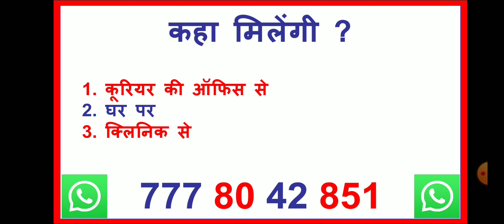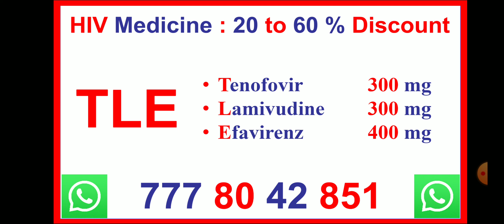hiv medicine price in india | hiv medicine 2023 | hiv drugs | acriptega tablet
2030 तक भारत में एचआईवी महामारी का अंत करने के लिए कृप्या इस मुहीम से जुड़ कर सपोर्ट कर ने के लिए Google प्रोफाइल पर 5 स्टार ⭐⭐⭐⭐⭐ REVIEW  दे  | धन्यवाद

We give the best HIV medicine price. We have all the latest hiv medicine 2023. Allopathy is the only HIV drug that is effective against HIV.  Acriptega tablet contains tenofovir disoproxil fumarate lamivudine & dolutegravir tablets.

Viropil pep can be used to prevent HIV infection after unprotected physical relationships or broken protection. Viropil tablets are used in Hindi for the treatment of HIV positive person and as post exposure prophylaxis medicine. Viropil tablets are used in both case treatment of positive and prevent infection after possible high-risk exposure. Acriptega contain dolutegravir lamivudine and tenofovir disoproxil fumarate tablets ip 50mg/300mg/300mg. Acriptega mylan is medicine one of the widely use hiv medicine. Acriptega hiv means this medicine can use for hiv positive person treatment and as prophylaxis to prevent hiv after high risk behaviour. Acriptega pep use for 28 days to prevent hiv infection after potential risky activity. Acriptega pills is dolutegravir lamivudine and tenofovir disoproxil fumarate tablets ip 50mg/300mg/300mg. tld tablet means dolutegravir lamivudine and tenofovir disoproxil fumarate tablets ip 50mg/300mg/300mg, Xapavir lt single tablet contiant comination of three hiv drug. HIV tld medicine containt combination of three drug into single table. TLD hiv drug using into maximum number of hiv positive people today into india. dolutegravir lamivudine tenofovir means TLD tablet. Today theres is very highty HIV medicine available into india We proivde latest hiv medicine 2023.HIV drugs must be taken non stop without anykind of interuption. Anti retroviral therapy is only effective hiv drug therapy. viropil tablet is combination of dolutegravir lamivudine and tenofovir disoproxil fumarate tablets ip 50mg/300mg/300mg. dolutegravir lamivudine and tenofovir disoproxil fumarate hindi use for hiv treatment and hiv pep post exposure prophylaxis. spegra is combination of three drugs olutegravir, Emtricitabine and Tenofovir Alafenamide. Taffic tablets contain bictegravir, emtricitabine, and tenofovir alafenamide. Tavin em contain Emtricitabine and Tenofovir disoproxil fumarate.